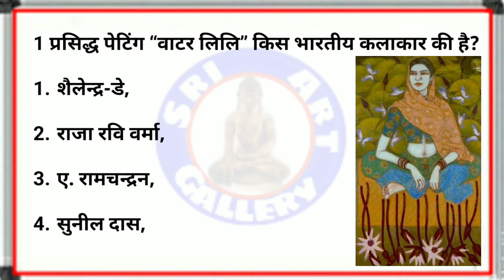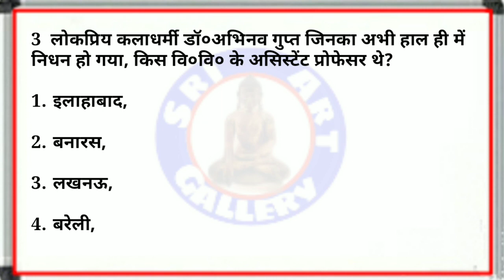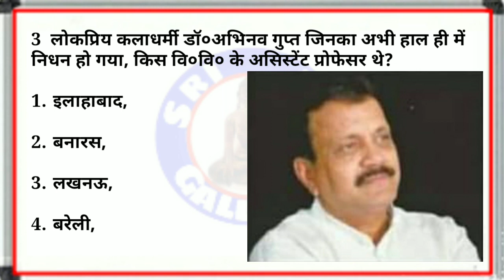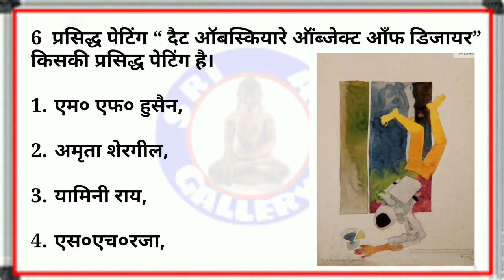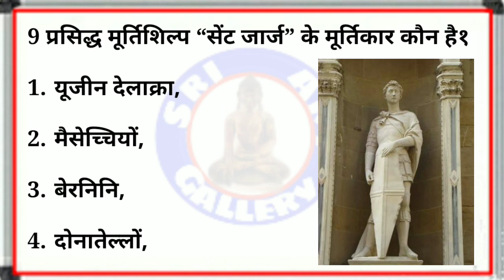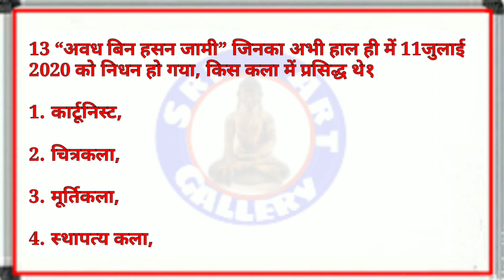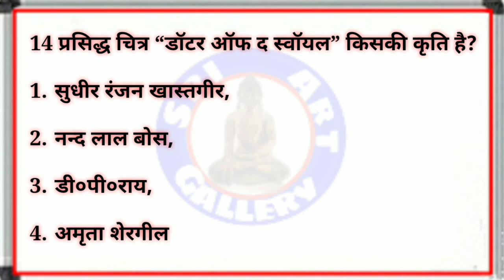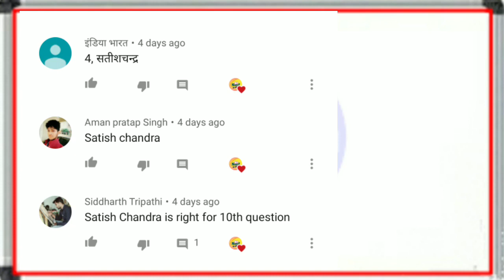Modern Art and Artist-Part3, | समकालीन कला व कलाकार, आधुनिक भारतीय कला व कलाकार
Dear friends,
Cover Topics:-
Modern Art and Artist part-3 Contemporary art and artist Aadhunik kala and kalakar Aadhunik bhartiy kala aur kalakar Samakalin kala of indian art Art and history drawing and painting history of indian art and culture